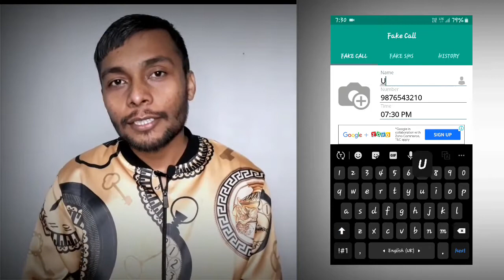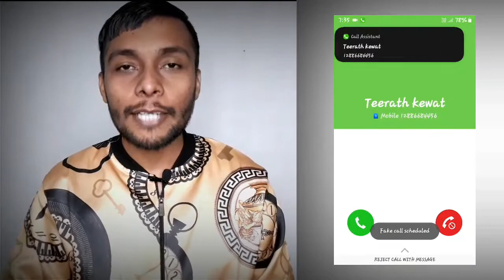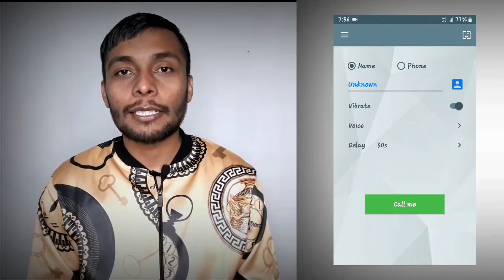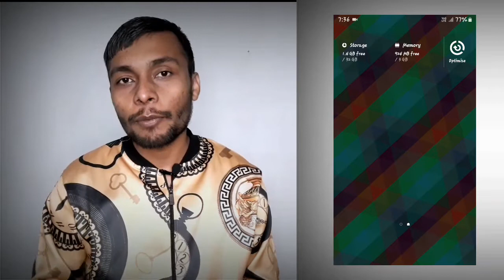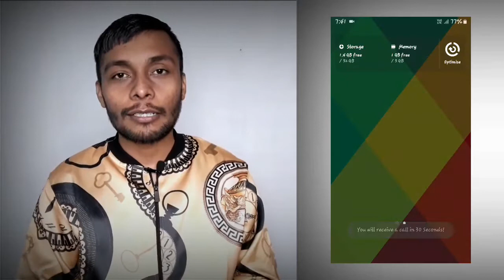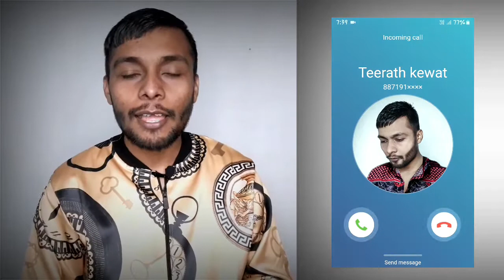Top 5 fake girlfriend calling apps for android । Teerath kewat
about video - iss video mein meine aapko 5 fake call apps ke baare mein bataya hai jis ke jariye aap apne friends girlfriend par prank kar sakte ho inn fake call apps mein aapko kai saare kaam ke features mil jaate hai jo ki aapko kafi pasand aayenge aur unke baare mein video mein aapko pata chal jayega

Aap Jo Bhi Khareedna ki Shoch rahe the wo 👇 se Khareed sakte hai..iss se ish channel ko thodi si help ho jayegi..🙌

About Channel : Hello guys Mera naam teerath kewat hai aur mein Ek youtuber Blogger, Freelancer hu mein pichle kuch years se Ye kaam kar raha hu.. Meine kai sites par as a blogger kaam kiya hai, meine ye channel aap logo ko top 5, top 10 new android/ios games ya android/ios apps ke baare mein batane ke liye banaya hai !